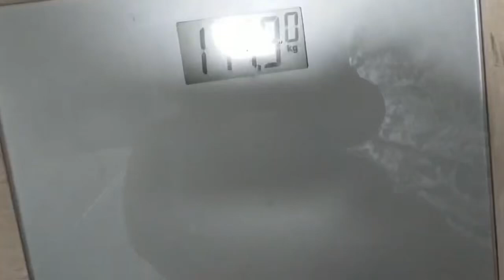Weigh In Day 29/10/2024